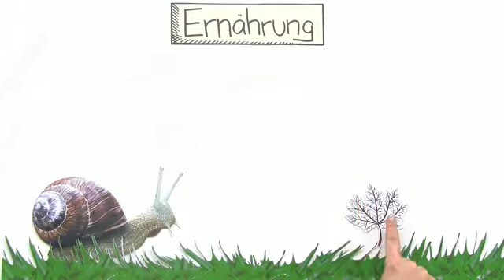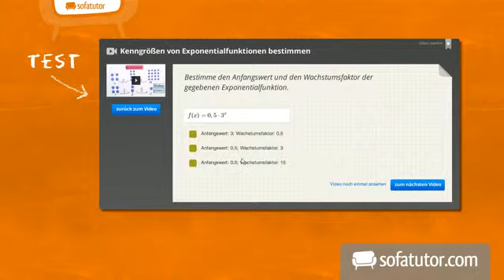Wie lebt die Schnecke? | Biologie | Biologie der Tiere (Mittelstufe)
Das komplette Biologie-Video zum Thema Schnecke – Lebensweise und Verhalten findest du

Inhalt:
"Radula"
"Muskelkontratkionen"
"Weichtiere"
"Zwitter"
"Pflanzenfresser"
"Verhalten Schnecken"
"Schneckentempo"
"Schleim"
"Raspelzunge"

Dieses Biologie-Video zum Thema Weichtiere und Stachelhäuter gehört zum Themengebiet "Biologie der Tiere (Mittelstufe)".